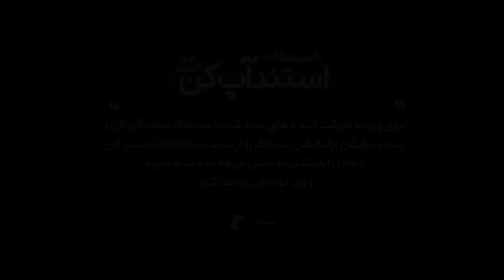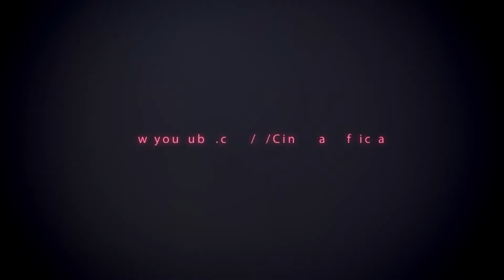Standup Comedy - Part 15 | با سینماک استندآپ کن - قسمت 15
با سینماک استندآپ کن - قسمت 15

با سینماک استندآپ کن
با سینماک استندآپ کن یک مسابقه ی استعداد یابی با هدف شناسایی استعداد های برتر در حوزه ی استندآپ می باشد.

شرکت کننده : مجید حدادی از شیراز

سینماک:
16 ژانر متفاوت از فیلم و سریال و انیمیشن

Standup Comedy - Part 15

Standup Comedy:
Standup Up in Cinemac is a talent search competition aimed at identifying top talent in the field of stand-up.

Cinemac :
16 different genres from movies, series and animation